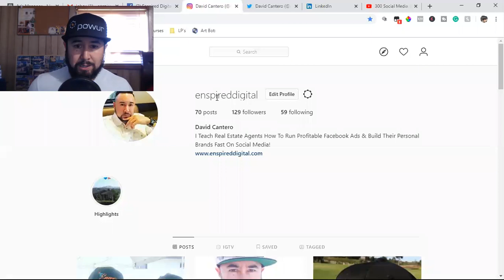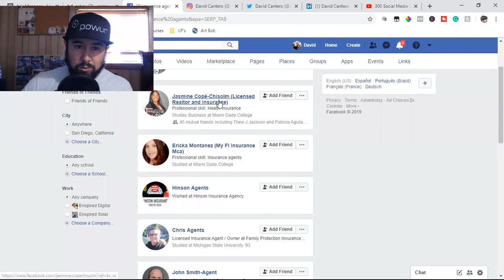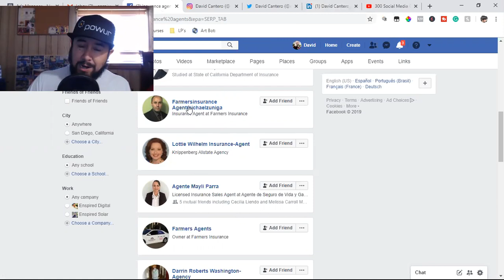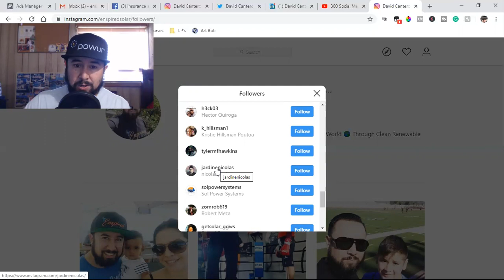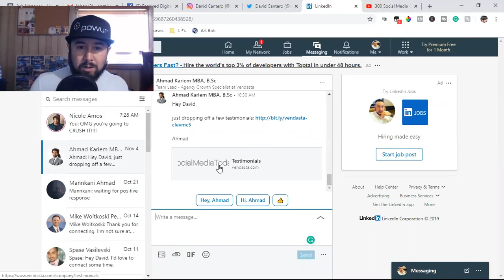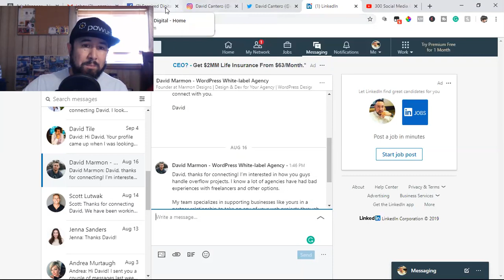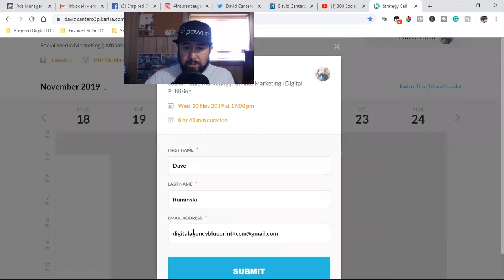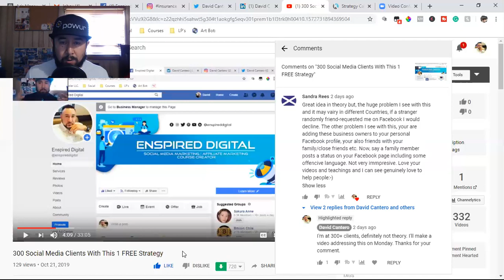How I Find Clients On Social Media